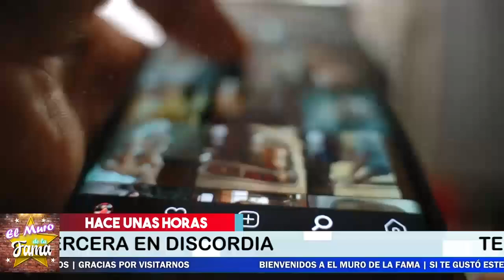🔴🔥Se Descubre Que Maite Perroni Fue Tercera en discordia😠💔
¡ BIENVENIDOS ‼️